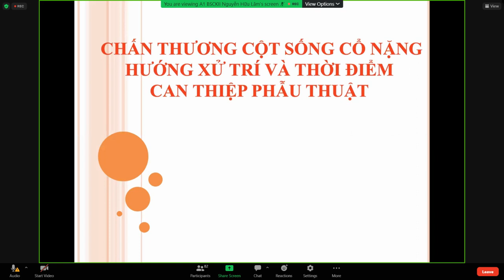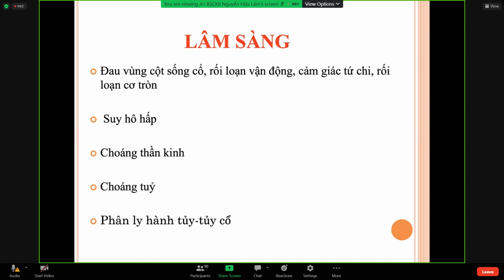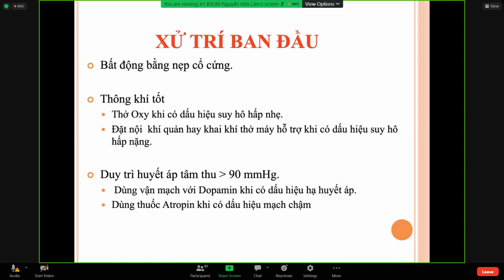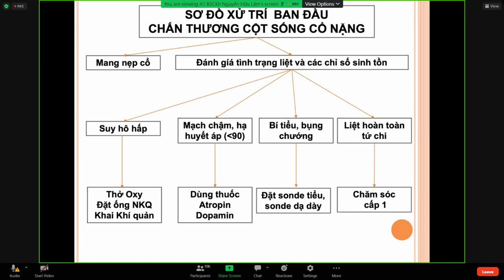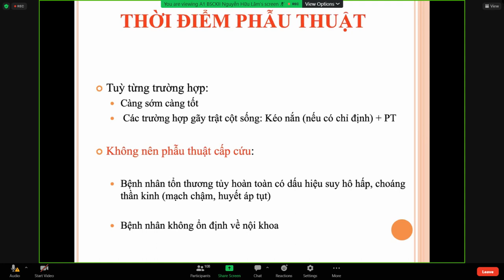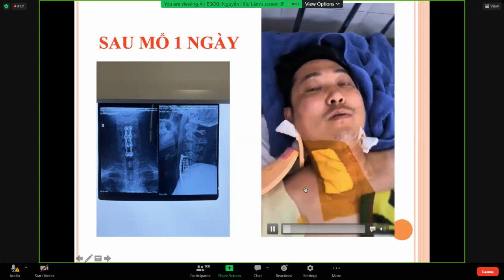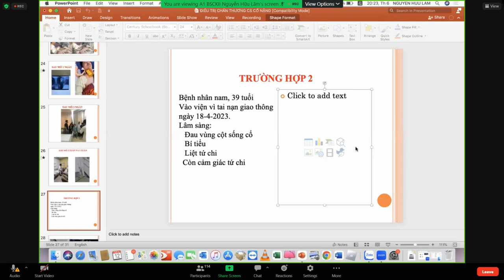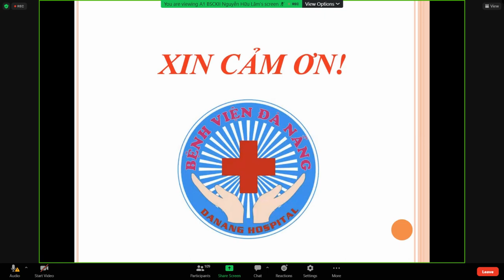CHẤN THƯƠNG CỘT SỐNG CỔ NẶNG | HƯỚNG XỬ TRÍ VÀ THỜI ĐIỂM CAN THIỆP PHẪU THUẬT